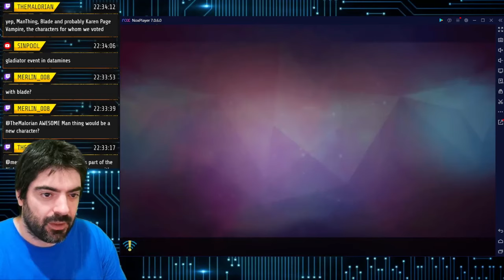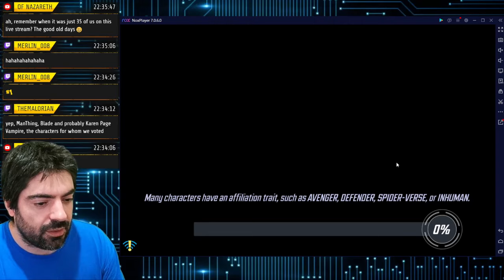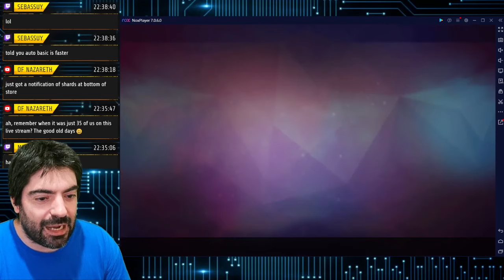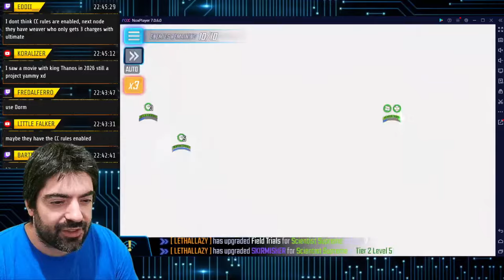NO Annihilators NEEDED | Use These Tips for MASSIVE Rewards | MARVEL Strike Force